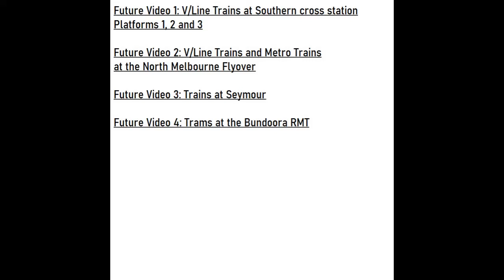The Next Vlocity1153 Videos!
Here are the Next Vlocity1153 Videos!